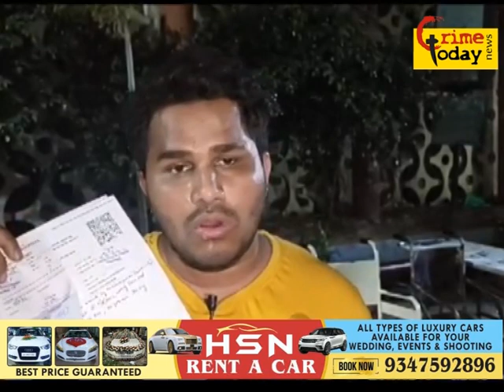aimim ke ex numainda corporator par ilzam hai ke parking ko lekar kiya humlaa kiya hai sach